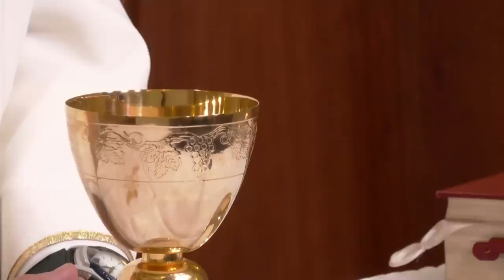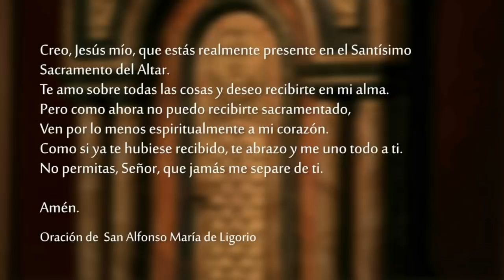Santa Misa - Domingo 19 de Junio 2022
Celebramos SantaMisa del Domingo 19 de Junio del 2022 desde la Capilla del Club Católico.

Lectura del libro del Génesis 14, 18-20

    Melquisedec, rey de Salém, que era sacerdote de Dios, el Altísimo, hizo traer pan y vino, y bendijo a Abrám, diciendo:
    «¡Bendito sea Abrám de parte de Dios, el Altísimo, creador del cielo y de la tierra! ¡Bendito sea Dios, el Altísimo, que entregó a tus enemigos en tus manos!»
    Y Abrám le dio el diezmo de todo.

R. Tú eres sacerdote para siempre,
a la manera de Melquisedec.

Dijo el Señor a mi Señor:
«Siéntate a mi derecha,
mientras yo pongo a tus enemigos
como estrado de tus pies.» R.

El Señor extenderá el poder de tu cetro:
«¡Domina desde Sión,
en medio de tus enemigos!» R.

«Tú eres príncipe desde tu nacimiento,
con esplendor de santidad;
yo mismo te engendré como rocío,
desde el seno de la aurora.» R.

El Señor lo ha jurado y no se retractará:
«Tú eres sacerdote para siempre,
a la manera de Melquisedec.» R.

Siempre que lo comáis y bebáis
proclamaréis la muerte del Señor

    Hermanos:
    Lo que yo recibí del Señor, y a mi vez les he transmitido, es lo siguiente: El Señor Jesús, la noche en que fue entregado, tomó el pan, dio gracias, lo partió y dijo: «Esto es mi Cuerpo, que se entrega por ustedes. Hagan esto en memoria mía.»
    De la misma manera, después de cenar, tomó la copa, diciendo: «Esta copa es la Nueva Alianza que se sella con mi Sangre. Siempre que la beban, háganlo en memoria mía.»
    Y así, siempre que coman este pan y beban esta copa, proclamarán la muerte del Señor hasta que él vuelva.

Evangelio de nuestro Señor Jesucristo según san Lucas 9, 11b-17

    Jesús habló a la multitud acerca del Reino de Dios y devolvió la salud a los que tenían necesidad de ser curados.
    Al caer la tarde, se acercaron los Doce y le dijeron: «Despide a la multitud, para que vayan a los pueblos y caseríos de los alrededores en busca de albergue y alimento, porque estamos en un lugar desierto.»
    El les respondió: «Denles de comer ustedes mismos.» Pero ellos dijeron: «No tenemos más que cinco panes y dos pescados, a no ser que vayamos nosotros a comprar alimentos para toda esta gente.»
    Porque eran alrededor de cinco mil hombres.
    Entonces Jesús les dijo a sus discípulos: «Háganlos sentar en grupos de cincuenta.» Y ellos hicieron sentar a todos.
    Jesús tomó los cinco panes y los dos pescados y, levantando los ojos al cielo, pronunció sobre ellos la bendición, los partió y los fue entregando a sus discípulos para que se los sirviera a la multitud. Todos comieron hasta saciarse y con lo que sobró se llenaron doce canastas.